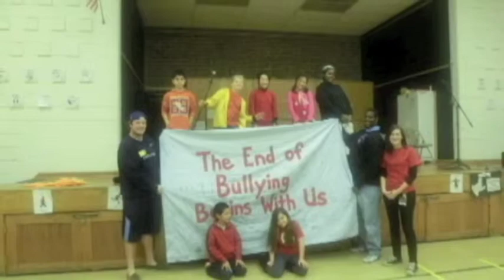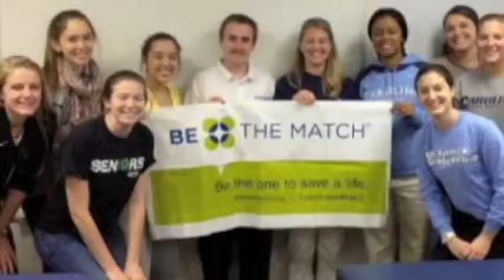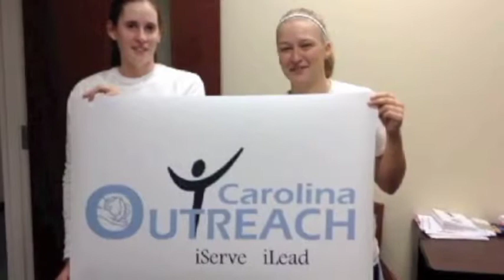Carolina Outreach Promo